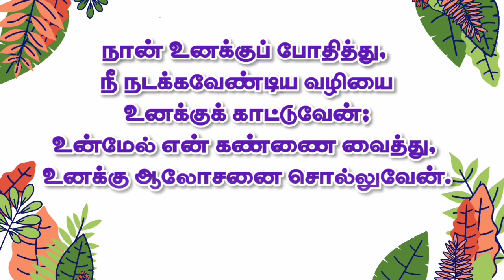Word of God Today | 21-7-23 | இன்றைய தேவ வார்த்தை | Good News Revival Tamil